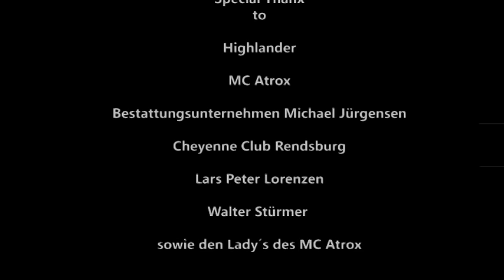The Biker's Prayer - Highlander (Official Video )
Hier ist der volle Cilp
Danke an alle die an diesem Projekt mitgewirkt haben.
teilen erwünscht